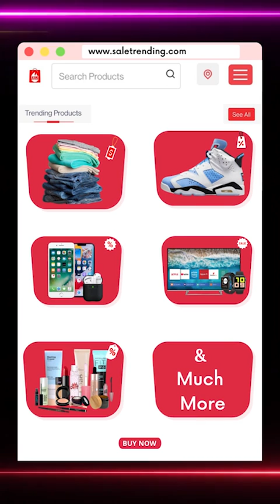अब महावीर स्टेडियम में बाकी खेलों के साथ किश्तियां चलाना भी सिखाया जाएगा ।